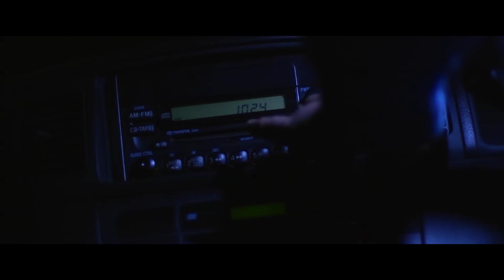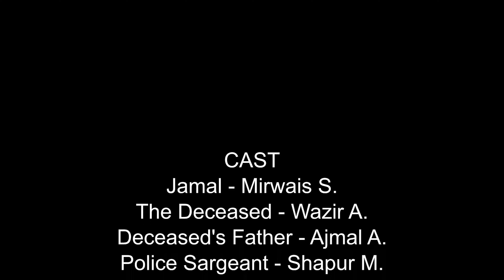Bitter Revenge | Short Film | Pashto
Turn on Captions, and enjoy!
Second part of the 4 Thorns saga. Short film Language - Pashto.
"Jamal's life suddenly takes a turn on a road one dark night."

Just like with part 1 (The Robbery), having found footage from almost 10 years ago on an old hard drive, decided to finish editing it during Covid19 lockdowns.
A lot of the good quality footage, and audio was gone, so made the most of what i had. It's just for fun, so don't take it too seriously.